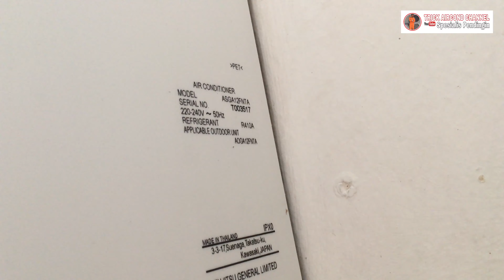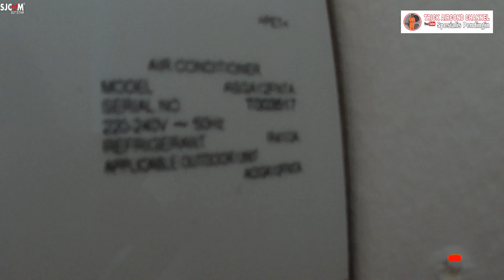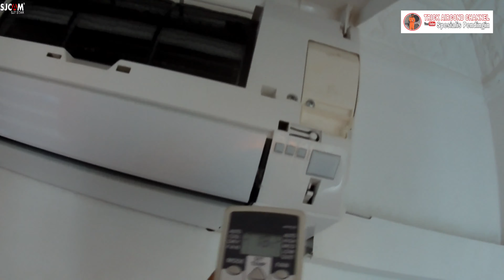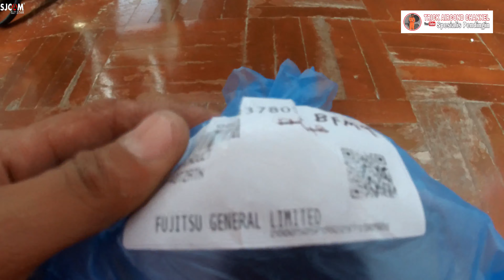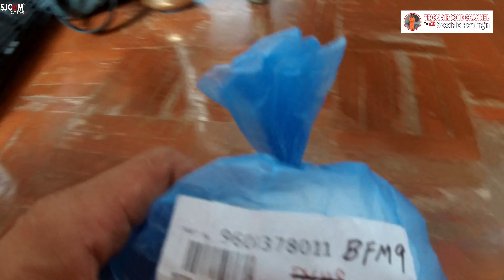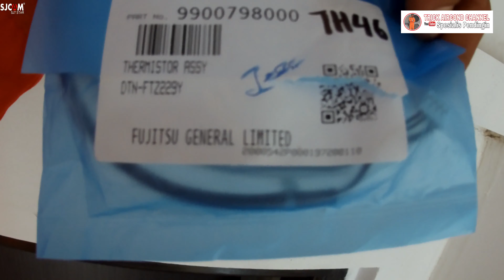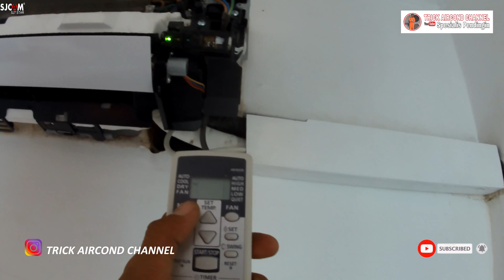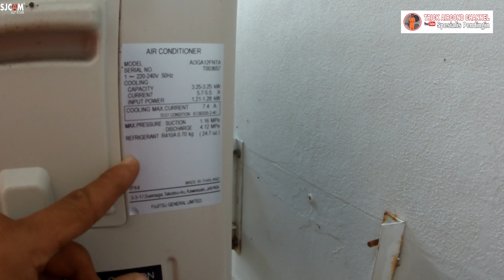SOLVE AIR CONDITIONER BLINKING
GENERAL AIR CONDITIONER
1Phase 220-250V       50Hz
Model   : Indoor           ASGA12FNTA
               :Outdoor        AOGA12FNTA
Cooling :Capacity       3.25 kW
               :Current         5.7-5.5 A
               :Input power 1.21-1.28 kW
               : Max.current 7.4 A
Max.pressure :Suction     1.16 MPa
                         :Discharge 4.12 MPa
Refrigerant      R410a 0.70kg
IPX4                       Made in Thailand